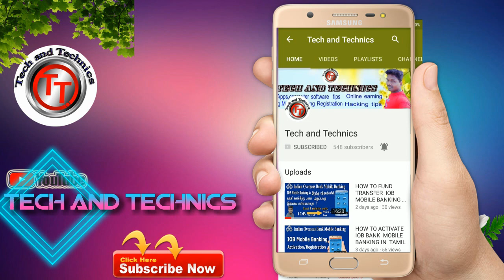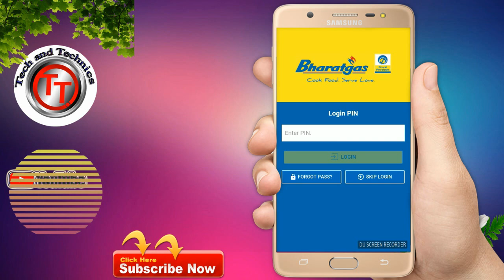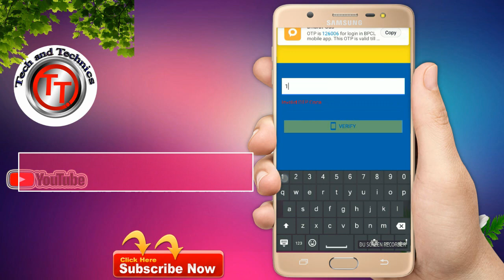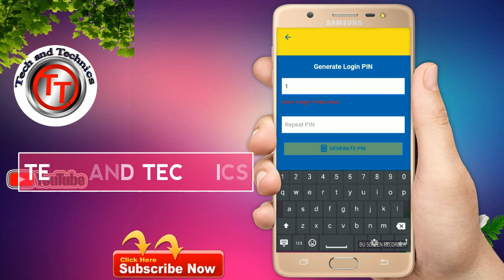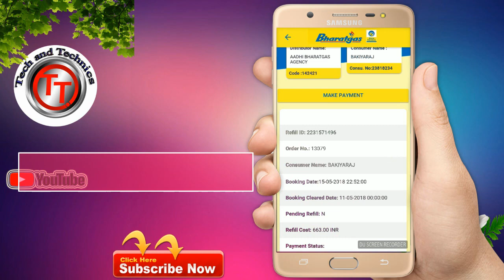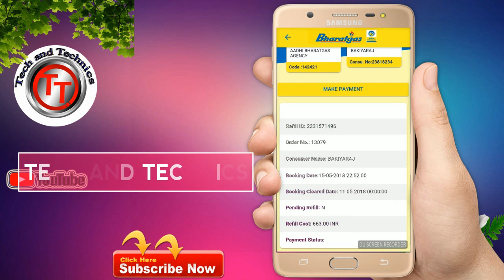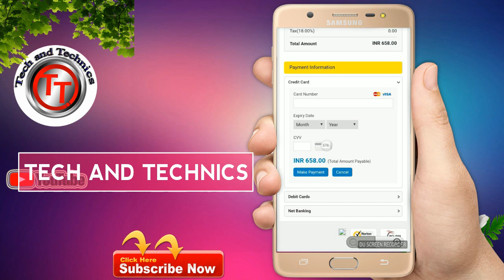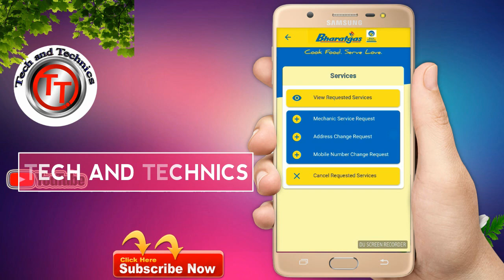HOW TO BOOKING AND REFILL LPG GAS FOR ONLINE IN TAMIL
HOW TO GAS CYLINDER BOOKING,HOW TO GAS ONLINE BOOKING,
this apps is used to easy gas booking and online payment ,online booking address change ,online mobile number change, cylinder tracking system ,all the facility are available try this apps
just one click can you booking your cylinder .